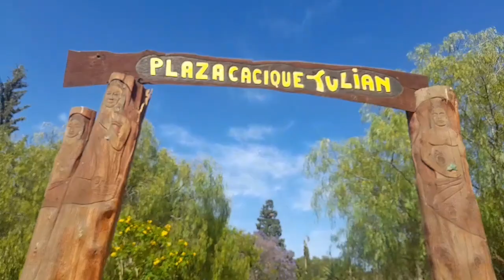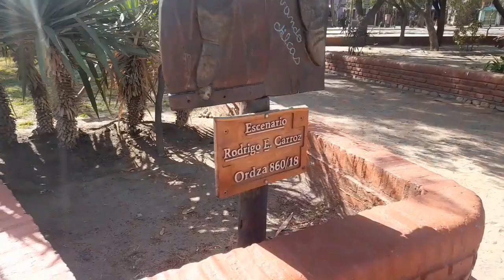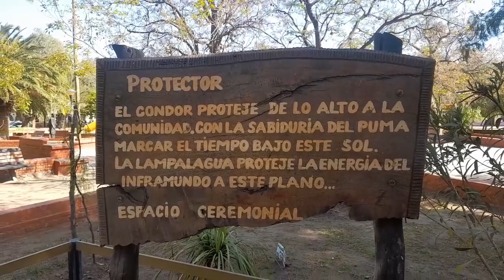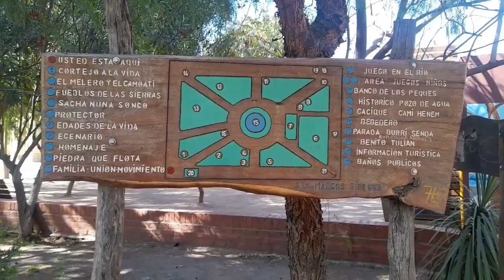plaza cacique tulian /san marcos sierras.